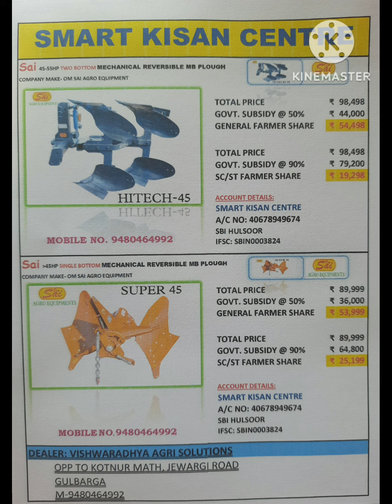Sai MB plough on Subsidy 94 80 46 49 92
on govt subsidy